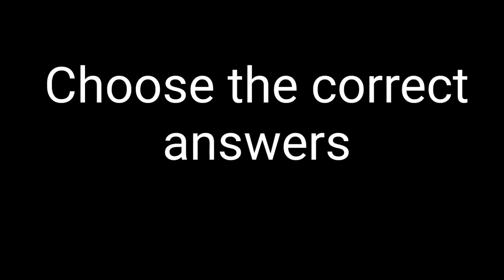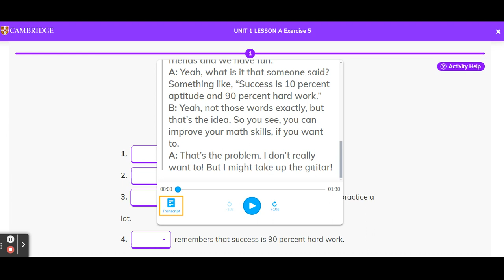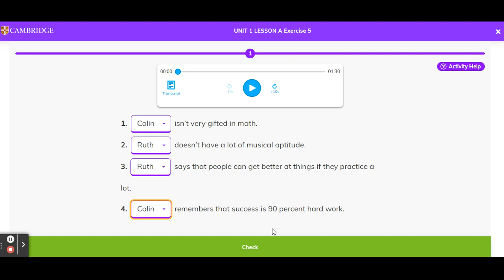Choose the correct answer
American ESL Online Classes
Monday, Tuesday, Wednesday, Thursday, Friday
10PM-10:50PM CST
11PM-11:50PM CST
ZOOM